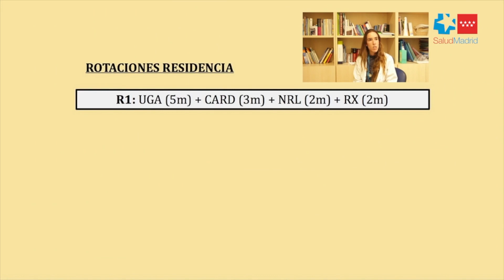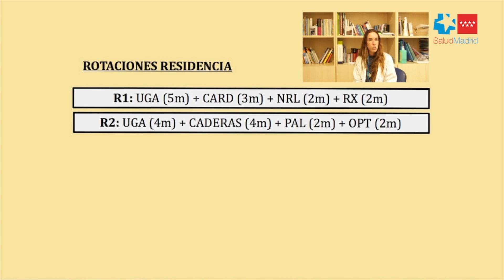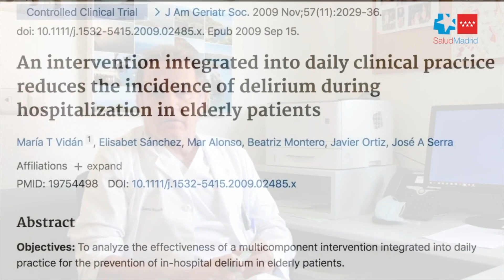210514 Hospital Gregorio Marañón - Servicio de Geriatría. Elección MIR-EIR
El jefe de servicio, facultativos y residentes de Geriatría en el Hospital  Gregorio Marañón os cuentan cómo funciona este servicio y su plan de estudios y formativo para MIR y EIR. Os invitamos a conocer las oportunidades que ofrece elegir esta especialidad en nuestro Hospital.